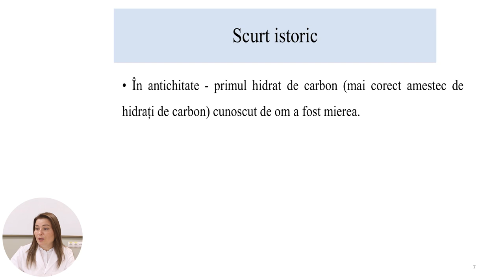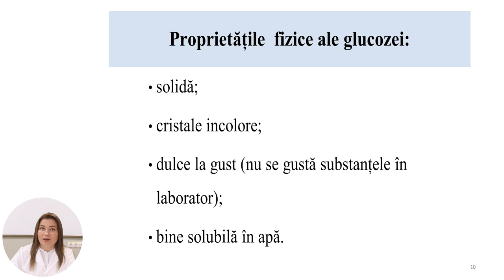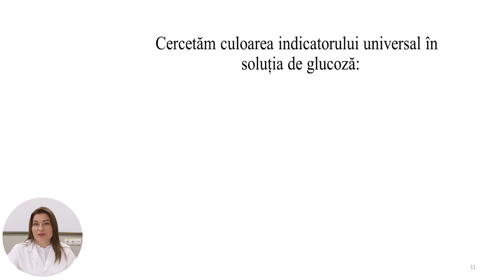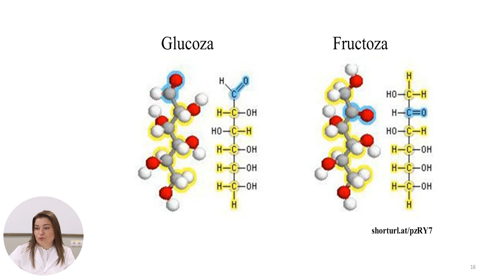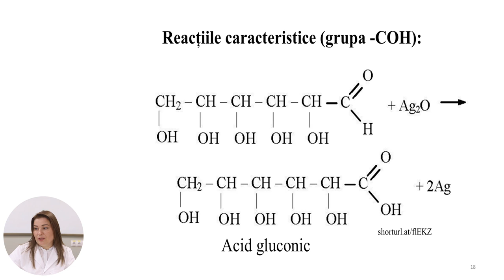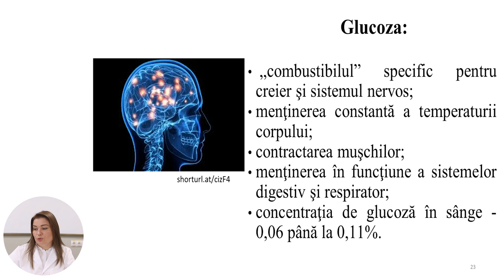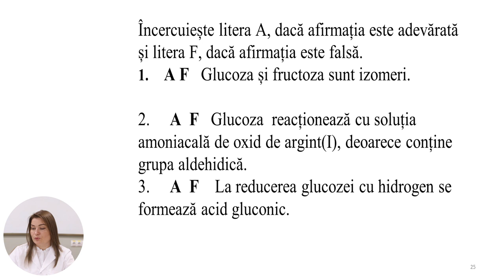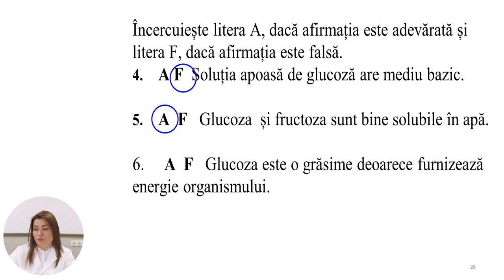Chimie, Clasa a XII-a, Hidrații de carbon - produși ai fotosintezei. Glucoza și fructoza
Tema: Hidrații de carbon - produși ai fotosintezei. Glucoza și fructoza
Profesor: Fratea Mariana
Autor: Baerle Iulia